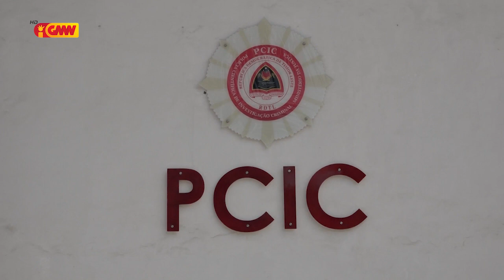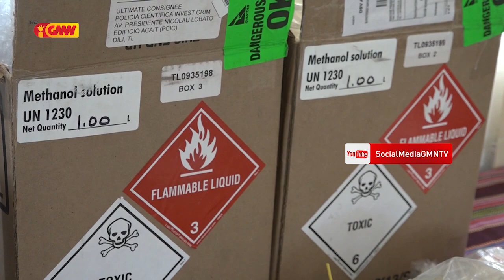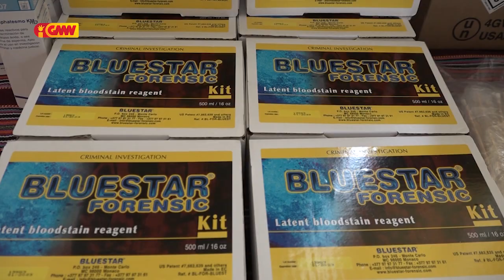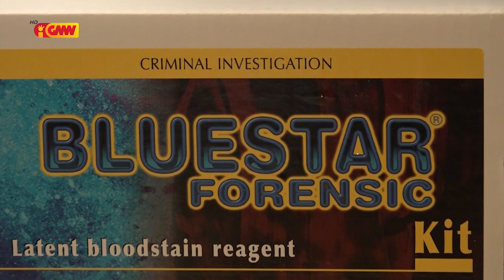PCIC simu tan LOTE material UE ho CAMÕES hodi reforsa Laboratoriu PCIC TL